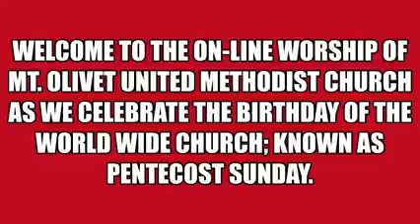Devotions Pentecost 2021May23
Mt. Olivet Devotions for Pentecost, May 23, 2021, Year B